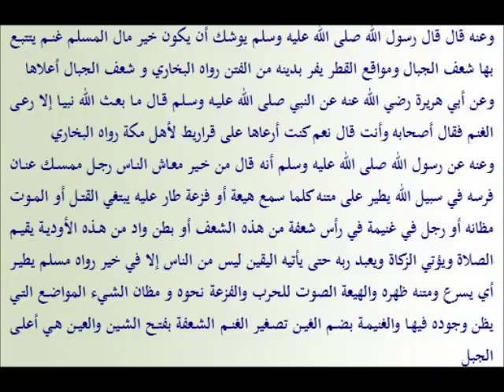L'isolement | Jardins des vertueux (69) An-Nawawi | vostfr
Dieu (le Très-Haut) a dit : "Fuyez donc vers Dieu! Je suis pour vous de Sa part un avertisseur évident". (51/50)